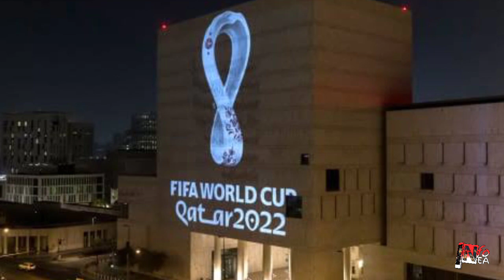Unik dan menarik,Fakta di balik negara Qatar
unik, menarik Fakta negara Qatar

Qatar negara kecil di kawasan Timur Tengah  di Semenanjuung Jazirah Arab.
Di sebelah selatan, Qatar berbatasan langsung dengan negara Arab Saudi. di sebelah barat, utara, dan timur berbatasan dengan teluk Persia.
Pada abad ke-19, Qatar berada dalam kekuasaan kekhalifahan Usmani. berpindah ke tangan Inggris.
Pada, akhirnya pada tanggal 1 September 1971, Qatar secara resmi mengumumkan kemerdekaannya dari Inggris. Namun, kemerdekaan Qatar baru diakui dunia Internasional pada tanggal 3 September 1971.

content yang kami tayangkan informasi edukasi untuk membangun pengetahuan masyarakat.
apa bisa ada pihak yg merasa di rugikan tentang video ini
terimakasih